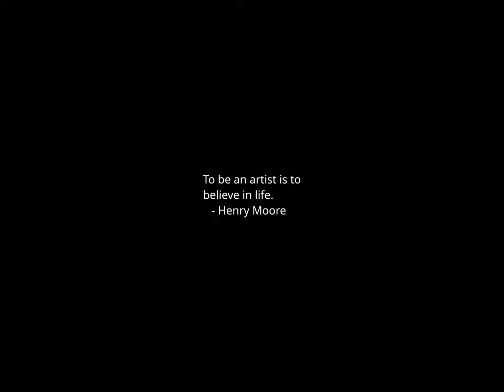Sunset Time-lapse: Friday, January 19, 2024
Today's headlines:

These US cities have the worst traffic, says new report

Maine secretary of state appeals ruling deferring Trump ballot decision

Barbara Lee responds to Nikki Haley: Racism 'is in the DNA of this country'

Los Angeles Innocence Project takes up Scott Peterson case

Houthis target US-owned tanker in latest of daily attacks

Boeing 747 cargo plane with reported engine trouble makes emergency landing in Miami